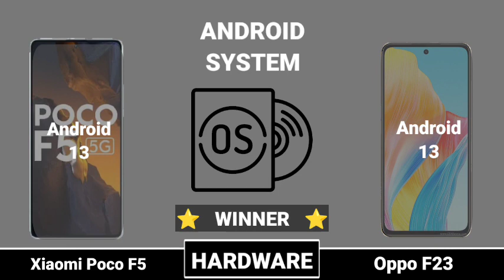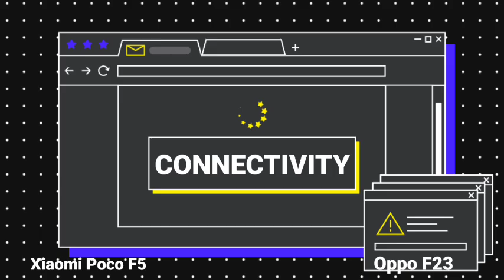Xiaomi Poco F5 v's Oppo F23 // Oppo F23 v's Xiaomi Poco F5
S22 Ultra 👇👇👇

GALAXY A54 👇👇👇

Xiaomi 13 pro 👇👇

14 Pro Max 👇👇

IPhone 13  👇👇👇